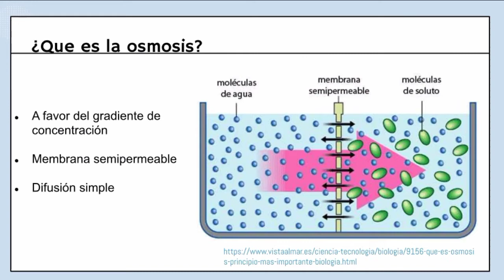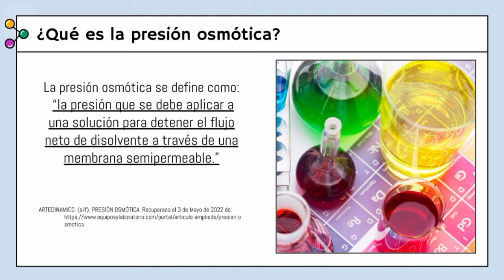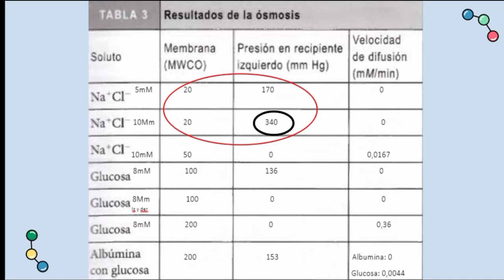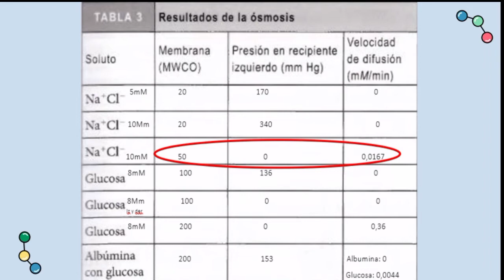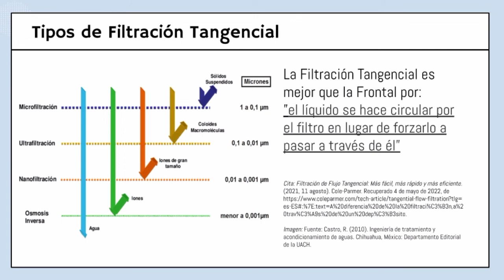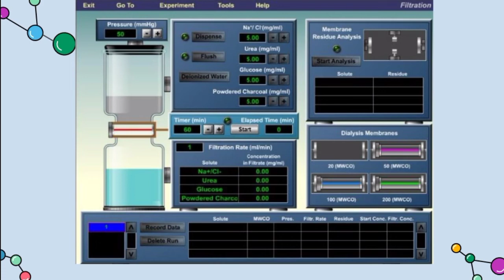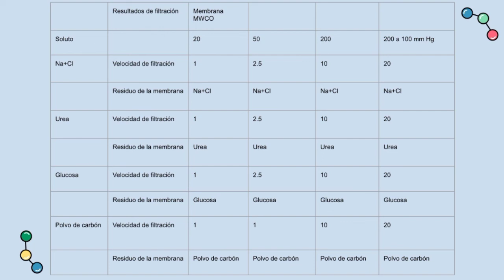Lab01 grupo3 SeccionL1 PresionOsmotica